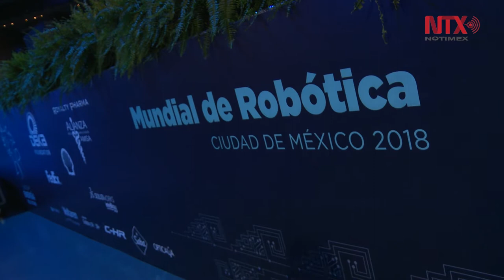Dean Kamen en búsqueda de las mentes más brillantes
Fundó el Mundial de Robótica bajo la organización “FIRST”: siglas que, al traducirlas, significan “para la inspiración y el reconocimiento de la ciencia y tecnología”.